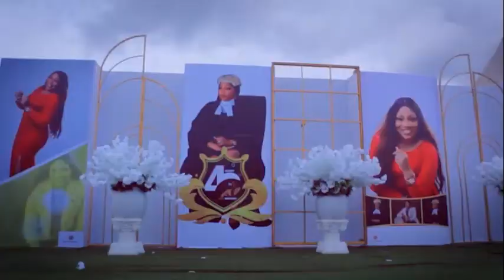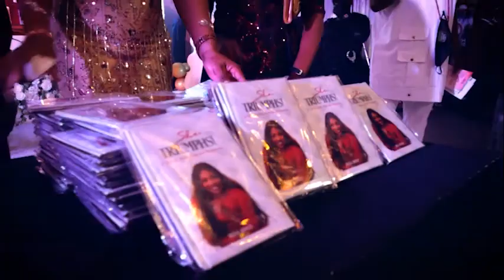Rita Akpata 40th years Birthday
2plus Multi-Concept production